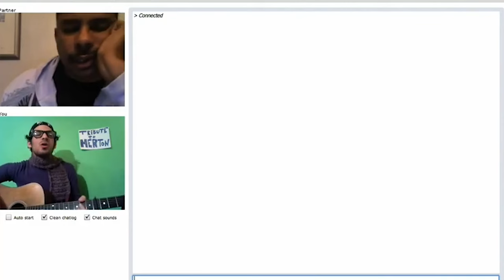The Founder of Chatroulette Forced The Ethereum Hard Fork | Song A Day #4816